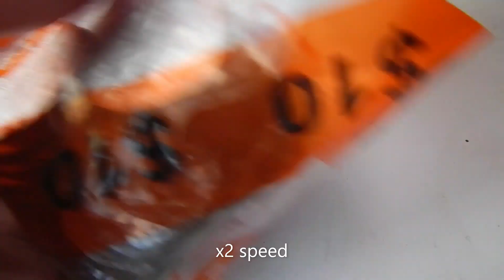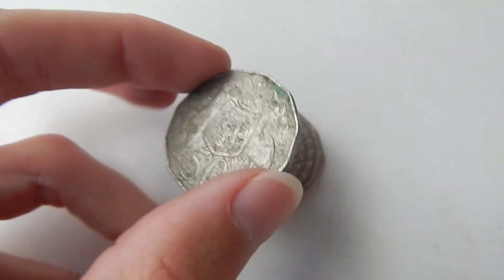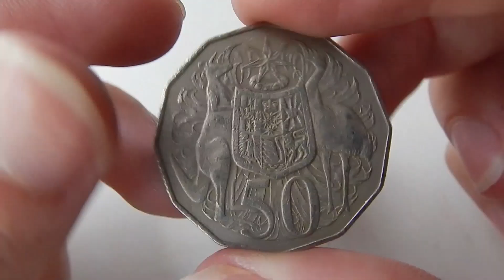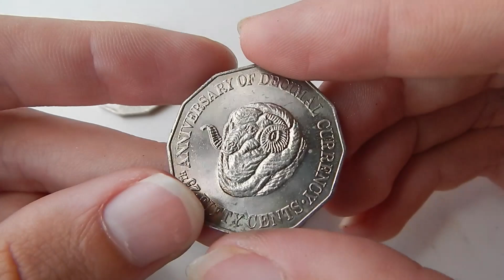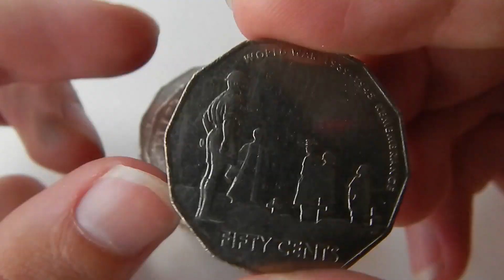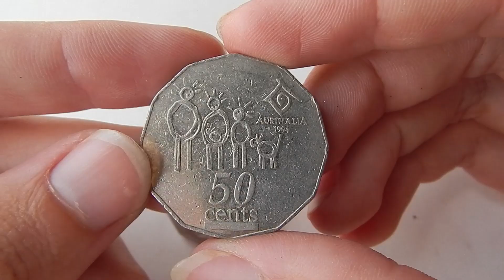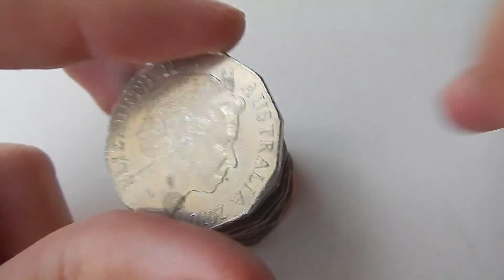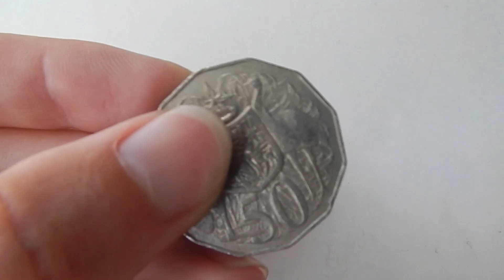50c Coin Bag Hunt #5 - A New Coin For My Collection - Coin Noodling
Hunting Through Australian coin bags from the bank. What goodies will I find??? Opening 4 bags of 50c coins.

*TBC = To Be Confirmed
*Mintage numbers may change for new coins